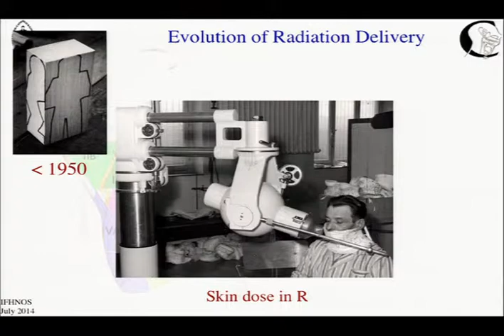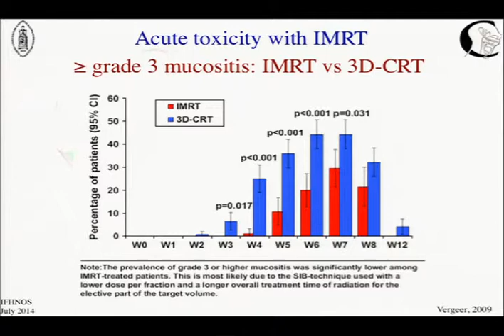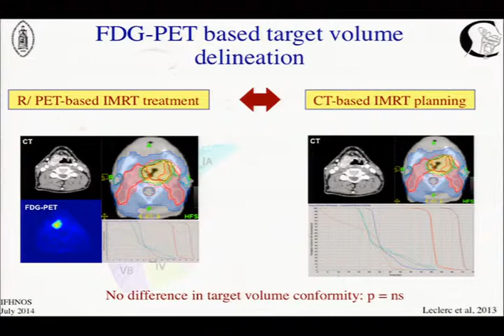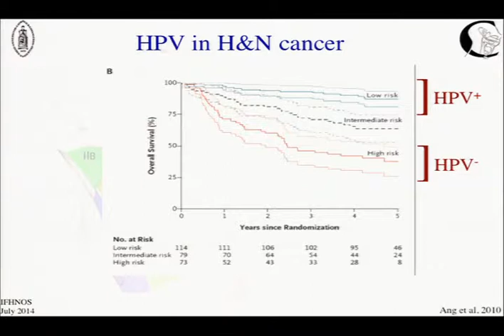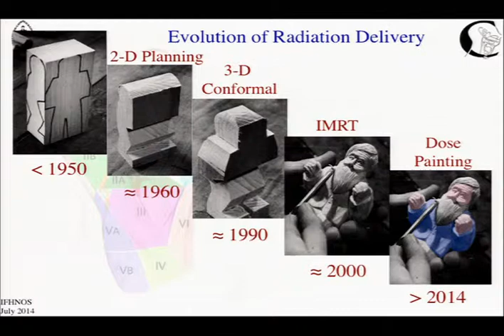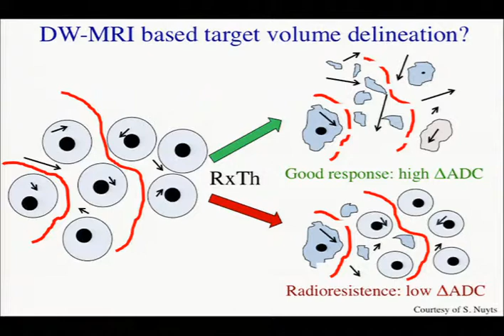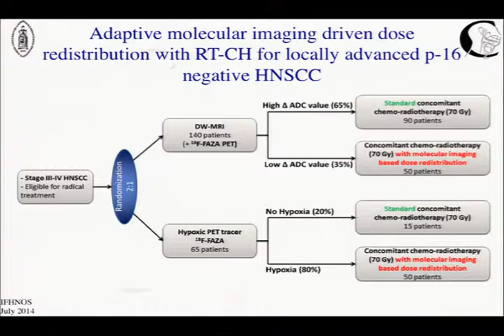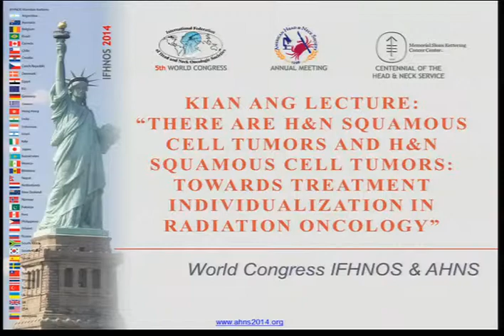Kian Ang Lecture There are H&N Squamous Cell Tumors and H&N Squamous Cell Tumors Gregoire